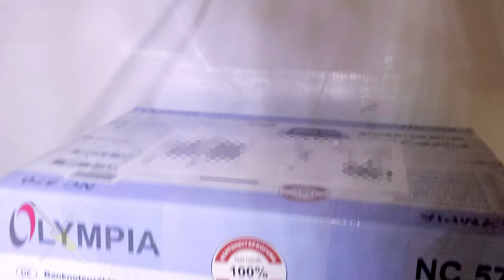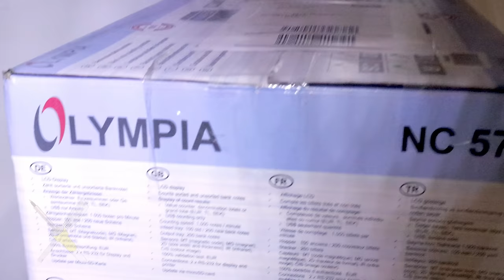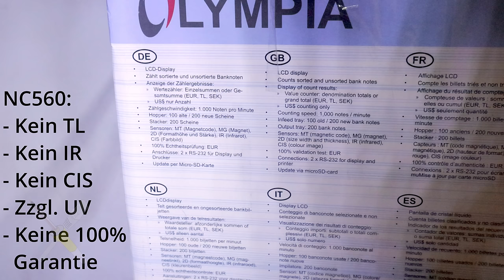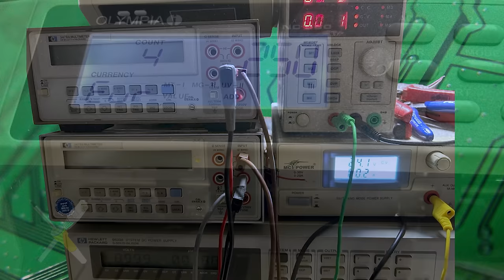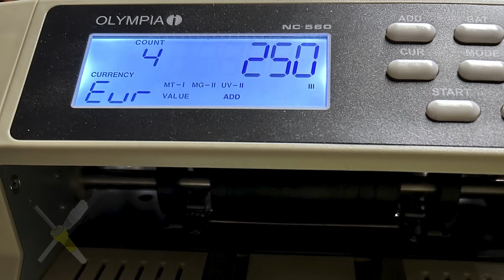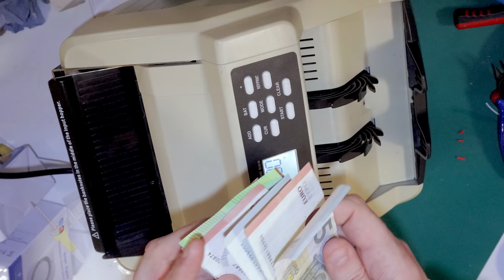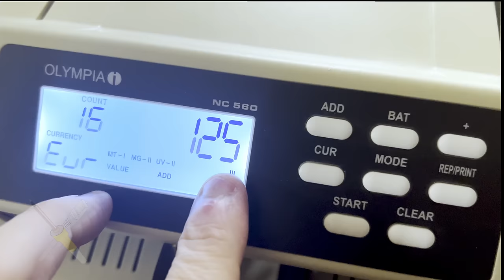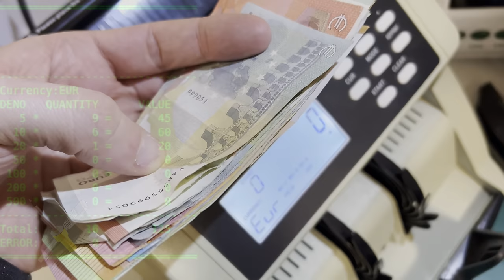BitBastelei #620 - Olympia NC560 Geldscheinzähler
Wohin bloß mit dem ganzen YouTube-Money. Naja, wenn ein Scheinzähler für 1,50€ versteigert wird reicht es immerhin. Das Gerät soll laut Hersteller alle aktuell verbreiteten Euro-Noten erkennen und den Wert zählen können. Eine grundlegende Falschgeldprüfung gibt es oben drein. Dummerweise hilft das alles nichts, wenn – wie vom Verkäufer angegeben – das Display nichts anzeigt. Schauen wir doch mal, ob wir da dem vermeintlich wertlosen Schrott nicht etwas neues Leben einhauchen können.

Inhalt:

00:00 Funktion des Gerätes
04:36 Erster Blick
07:22 Erster Test
08:39 Das Netzteil (…wird gesprengt)
18:22 Funktionstest mit Labornetzteil
19:27 Ersatznetzteilbau
24:44 Funktionstests
28:00 Zerlegerei
33:03 RS232
36:30 Fazit

Transparenz:

Das Gerät sowie die Ersatzteile wurden selbst gekaut und bezahlt.